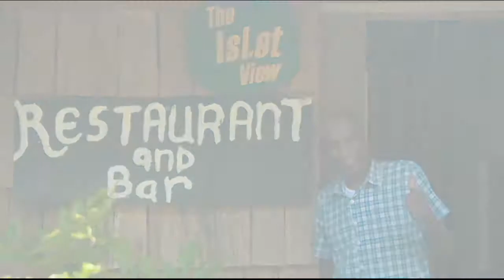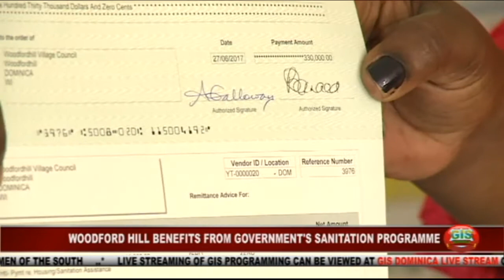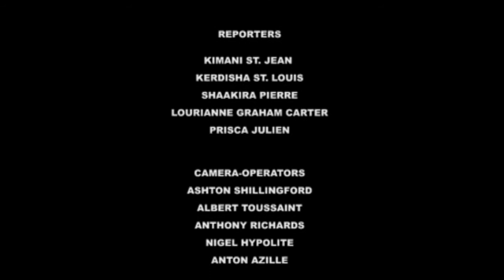GIS Dominica National Focus for July 6, 2017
National Focus for Thursday July 6, 2017 with Kerdisha St. Louis.  In the headlines...201 units ready in Bellevue Chopin by January 2018, and $40,000 for fishermen of the south.